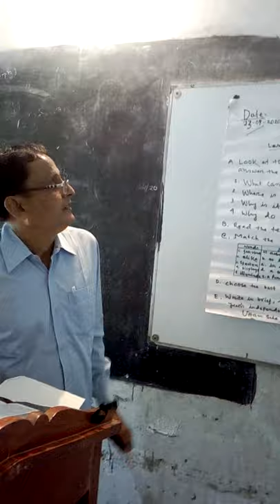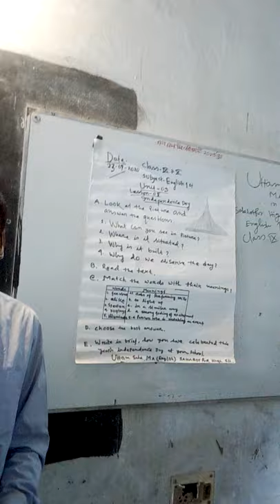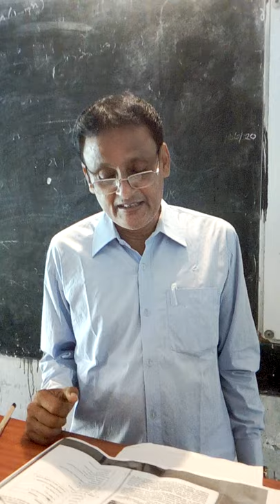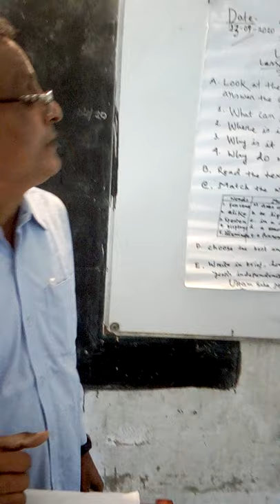English First paper, Class 9-10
Unit-3,Lesson -5 , Reading text on National Independence Day of Bangladesh.